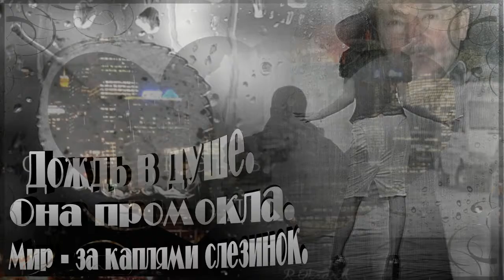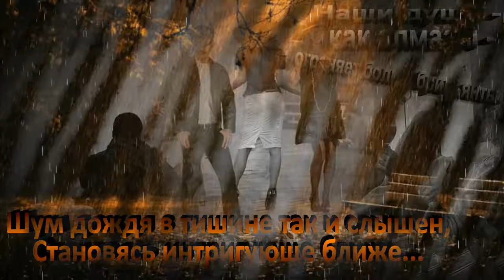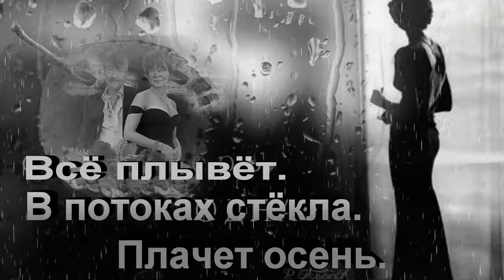Autor Video-Project Õ.Tolli Eesti + В нашем городе дождь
Александр Домогаров - Марина Александрова -В нашем городе дождь